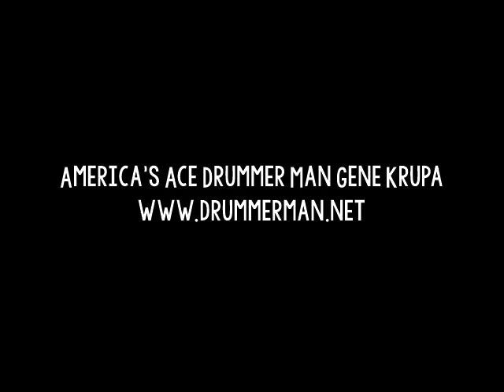Eddie Condon Floor Show 1/15/1949 "Boogie Woogie" Gene Krupa, Freddie Slack WNBT NYC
Eddie Condon Floor Show recorded for WNBT in New York City, January 15, 1949.

Roy Eldridge, Billy Butterfield - trumpet
Cutty Cutshall - trombone
Peanuts Hucko, Pee Wee Russell - clarinet
Freddie Slack - piano
Eddie Condon - guitar
Jack Lesberg - bass